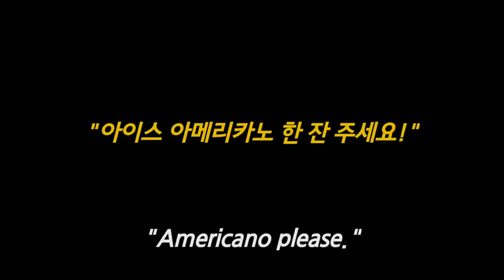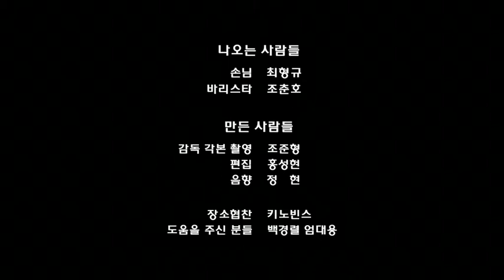GoingUnderground 2014 - Korean Competition - Film No. 21 - Coffee Economics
Title: Coffee Economics
Director: Ricky Jun Hyung Cho
Country: South Korea